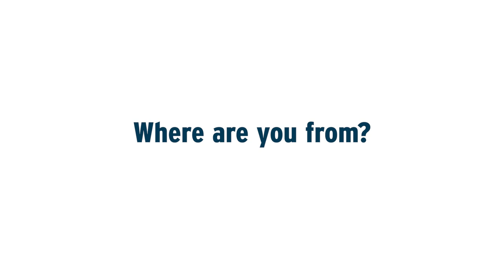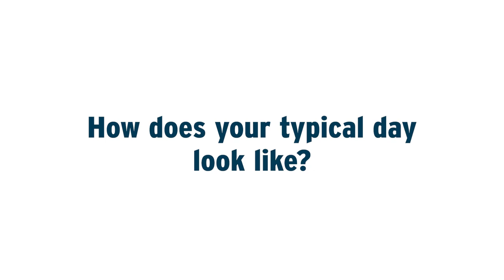Meet the Team: Andreas Hennicke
Meet Andreas Hennicke, Global Business Development Manager at Multi-Wing and see what he says about Multi-Wing life and customers.